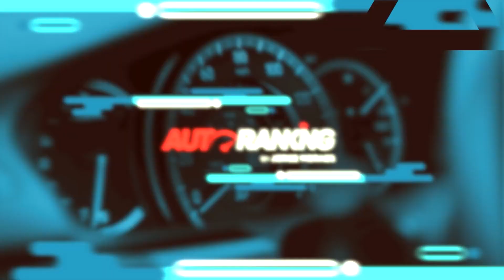STRADA TURBO É MELHOR QUE MONTANA? Esse é um dos assuntos do episódio #014 de nosso podcast. Confira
Vamos falar tudo sobre a nova Fiat Strada turbinada que está dando o que falar.

NOSSO CANAL: Youtube.com/jorgemoraes